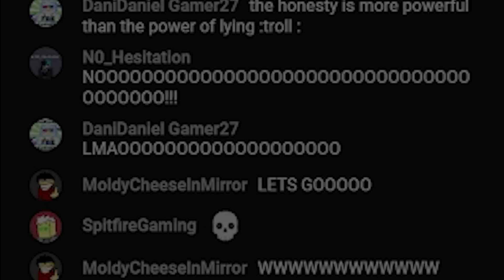Pay $10 = RESET Speedrun (Geometry Dash)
Personally I am super glad I was able to finish this video, it is a project that always meant a lot to me but after some grinding it turned out pretty well.

In this video I speedrun Geometry Dash but the chat is able to affect my run. I complete all of the Robtop levels before GD 2.2 for the extra challenge as 2.1 will have less levels.

Would really appreciate the help in exchange for this video. I better be uploading this correctly..

created & edited by me (Rykiion)
ty to beary for thumbnail help